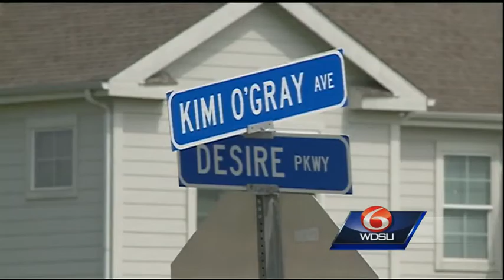Teen killed in Desire neighborhood shooting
Police said a 16-year-old boy was killed by another 16-year-old boy Wednesday night.